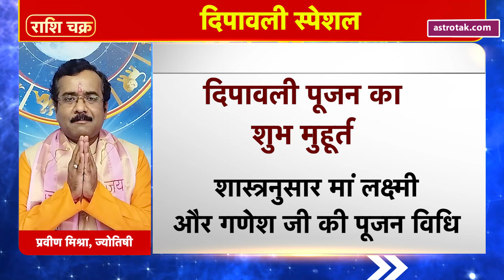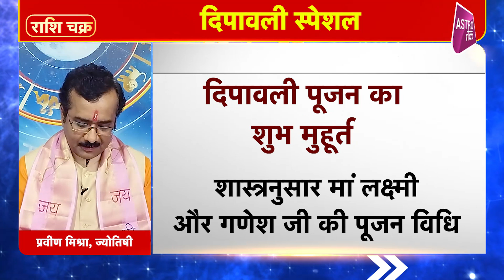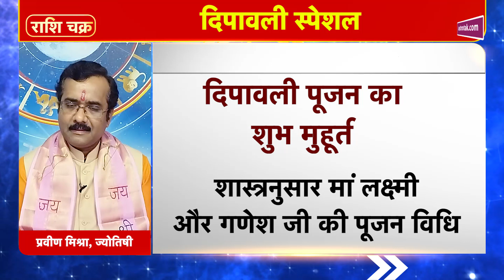शास्त्रनुसार दिपावली पूजन की विधि और शुभ मुहूर्त | Praveen Mishra | Astro Tak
आइए ज्योतिर्विद प्रवीण मिश्रा जी से जानते हैं शास्त्रनुसार दिपावली पूजन की संपूर्ण विधि और शुभ मुहूर्त ...